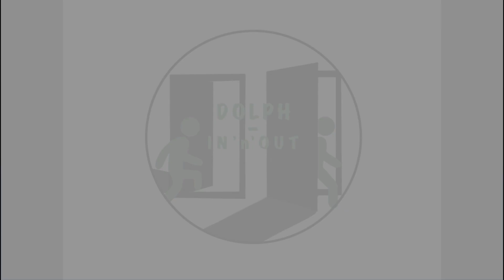AKO ŽIJEME ŠPORTOVO SO ŠPORTOM /podcast_2022/2023_10/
Názov videa: AKO ŽIJEME ŠPORTOVO so športom

A akým športom sa venujete vy? V tomto vydaní nášho podcastu sa budete môcť započuť do výsledkov štvrťfinálových zápasov futbalovej ligy majstrov, predpokladov ďalších zápasov našich športových nadšencov či čo nás čaká v najbližších dňoch. Samozrejme sme nezabudli ani na vyspovedanie žiakov po škole, ktorí vám povedia aké športy robia oni či koľko najviac striel strelili v jednom futbalovom zápase. Ďakujeme za počúvanie a počujeme sa nabudúce!

Oficiálna stránka školy 1.sg - https:// 1sg.sk/